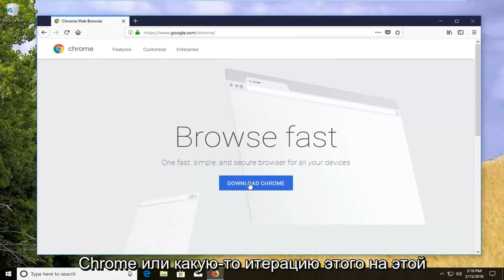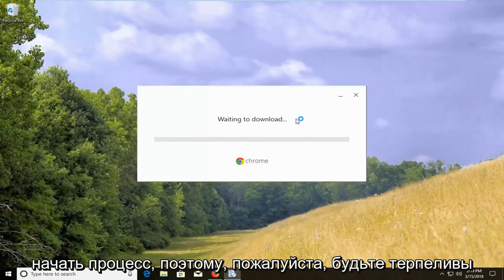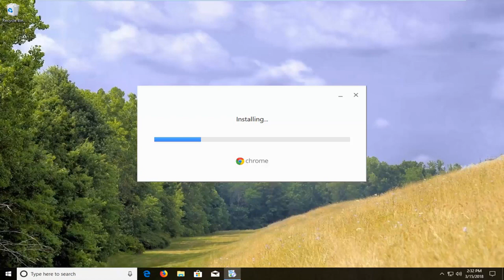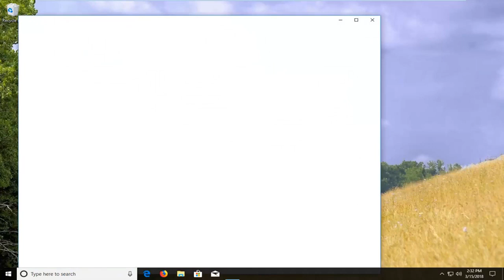Как Скачать и Установить Гугл Хром ( Google Chrome)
В этом уроке я покажу вам, как загрузить и установить Google Chrome в Windows. Загрузить и установить. Если у вас есть проблема, связанная с тем, что Google Chrome не устанавливается в Windows 10, или вы хотите загрузить Google Chrome на свой ноутбук, компьютер или устройство, это руководство будет для вас.

О Google Chrome (из Википедии):

Google Chrome — это бесплатный веб-браузер, разработанный Google. Впервые он был выпущен в сентябре 2008 года для Microsoft Windows, а затем был перенесен на Linux, macOS, iOS и Android. Google Chrome также является основным компонентом Chrome OS, где он служит платформой для запуска веб-приложений.

Это руководство применимо для компьютеров, ноутбуков, настольных компьютеров и планшетов под управлением операционных систем Windows 11, Windows 10, Windows 8/8.1, Windows 7. Работает со всеми основными производителями компьютеров (Dell, HP, Acer, Asus, Toshiba, Lenovo, Samsung).